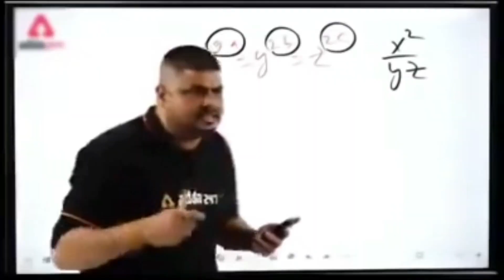Reaction Cute Girls 🥰|| Umerkote Old Bus Stop Reaction || First Vlog Public Reaction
Welcome to My small YouTube Channel K Panaka vlog channel support for me

VIDEO MEME JUST FUNNY PLEASE DON'T MAIDE.

This video is a Umerkote old bus stop Cute girl Reaction My vlog video and First time Public reaction

odisha umerkote,